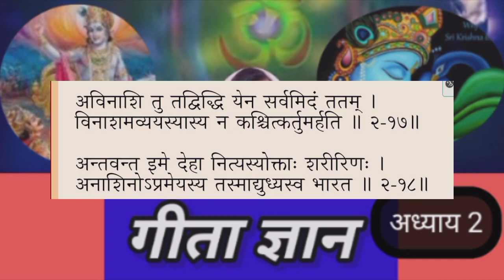गीता ज्ञान अध्याय-2 सांख्य योग Part-8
भारत की इस पवित्र भूमि ने समय - समय पर ऐसे संत - महात्माओं को जन्म दिया जिनमें भगवान आदि शंकराचार्य का नाम प्रमुख रूप से आता है ! इन्ही के शांकर सम्प्रदाय की परम्परा के अंदर मैंने दीक्षा ली , मेरे पूज्य गुरुदेव स्वामी अखंडानंद जी के शिष्य थे तथा स्वामी अखंडानंद जी श्री उड़िया बाबा जी के शिष्य थे | मैंने अपने पूज्य गुरुदेव के चरणों में बैठकर ही शिक्षा - दीक्षा ली, हमारा अपने गुरु से सानिध्य लगभग 20 वर्षों तक रहा, अब उनका शरीर नहीं है | मैं जो भी बताता हूँ इन्ही अपने गुरुओं के वचन हैं | मैंने तो उनके वचनों के अनुसार साधना की है | ये वीडियो आदि बनाने मे हमारे गुरु की ही प्रेरणा है | उन्ही की आज्ञा के अनुसार मैं वेद,उपनिषद् , गीता आदि का प्रचार कर रहा हूँ | आप भी कृपया इस चैनल को सबस्क्राइब करें और आप भी पुण्य के भागीदार बने |
आप लोग यदि हमारे सभी वीडियो देखेंगे - सुनेगे तो निश्चय ही आपका अज्ञान दूर हो जायेगा |